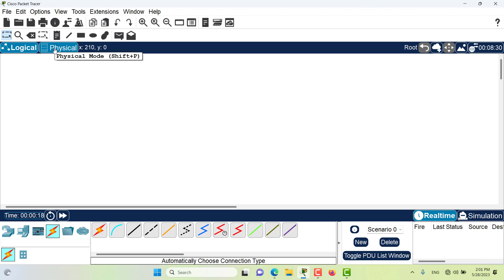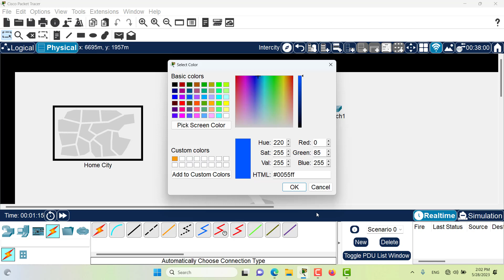Color Coding Cables | Ep. 67 | Cisco Packet Tracer